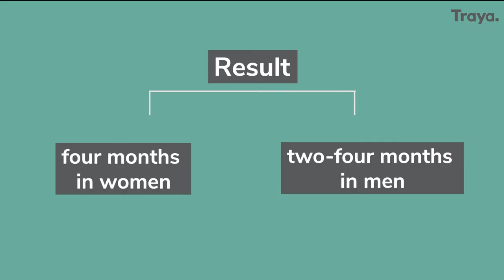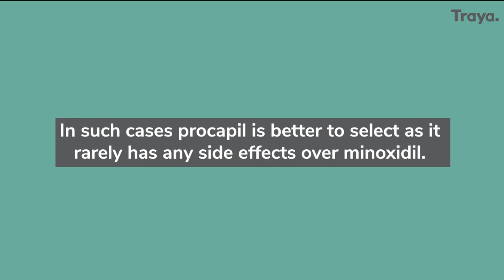Procapil vs Minoxidil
From home remedies to the hair industry - everyone is busy selling shampoos, oils, masks or recipes. However, let's face it. Nothing works. Which is why we exist. We take a pledge (Shapath) that we will bring the truth out.

With "HealthUncovered" at Traya we intend to disrupt the dishonest hair industry by stating the scientific facts only that will actually help you.

Hair loss conditions are more complicated and have more than one variable affecting it. These internal triggers and root causes can be treated only with a holistic solution and not a shampoo, oil or a cosmetic serum. The first step lies in knowing why one has hair loss and what type it is. Imagine you have hair fall due to anemia. Even years of using an onion shampoo won't help.

In conclusion, what most people are doing wrong is not trying to understand what hair loss is and when they are still choosing the wrong "Products" because of the conditioning from the hair care industry. The sooner they start speaking to experts about it, the easier it will be for them to correctly manage it.

Traya is a team of doctors from dermatology, ayurveda and nutrition along with scientists who have figured out what's wrong in the current industry. We don't sell products, but a treatment. Huge difference. A new approach but one that works. Let's understand hair loss, find the root cause and defeat it.  From herbs, food  ideas, choosing the right products to sleeping well. Tune in to get healthy with us and uncover the current health industry.

👉 Have Any Query? Ask Us.